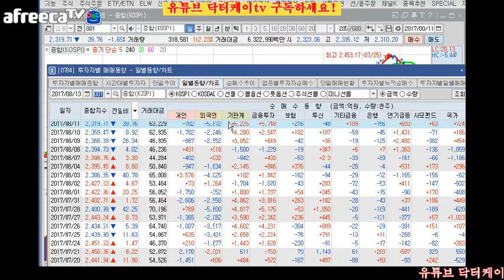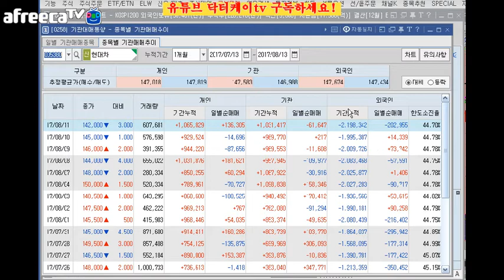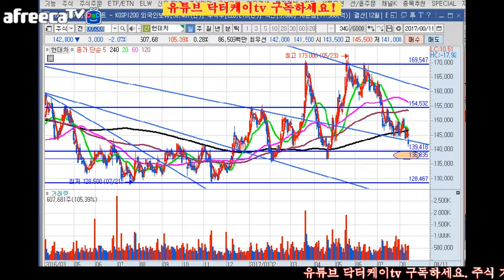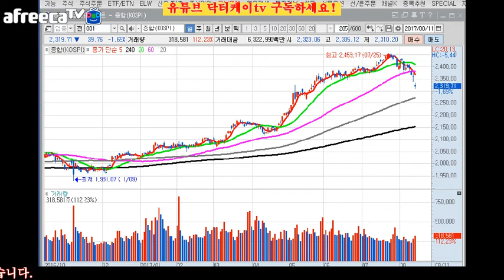= 닥터케이 TV = 주식 기초강의 46회/ 역발상 투자를 하자!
500포인트 상승인데 (천포인트 상승 - 오류 정정합니다.)